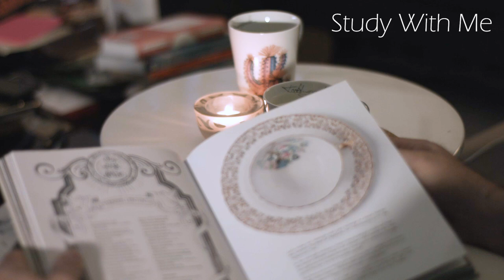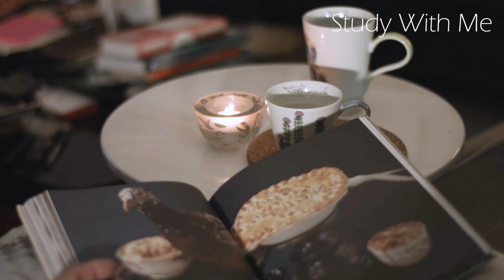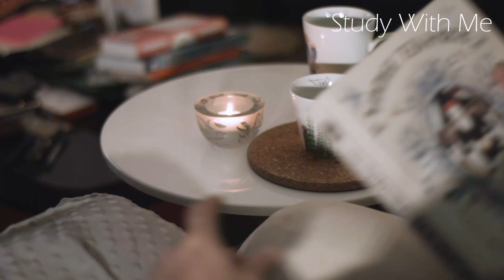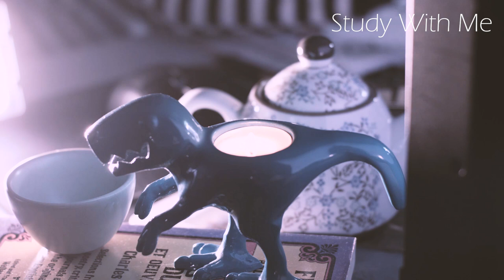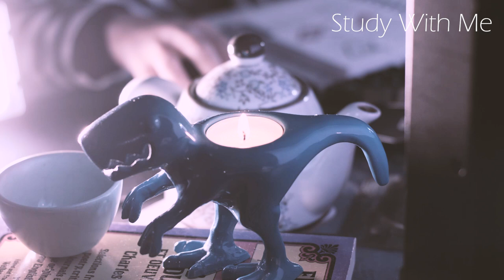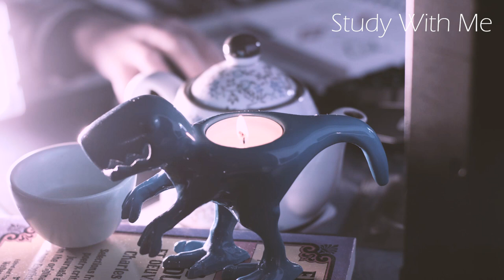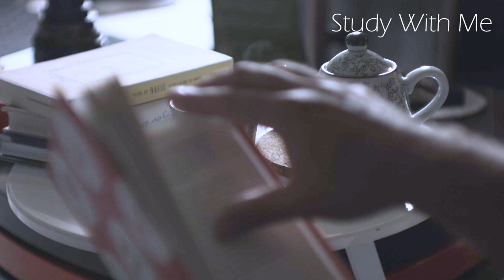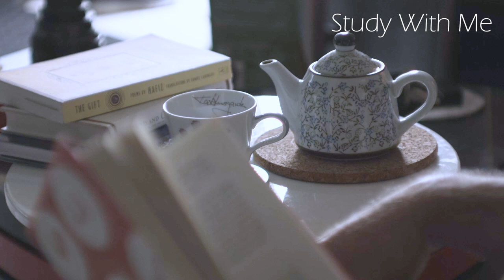星期日好心情~Bossa Nova 合集~100首不重複巴薩諾瓦輕爵士讀書音樂 - 3 Hours 100 Bossa Nova Coffee Shop Music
希望我選的音樂大家會喜歡喔～study with me 伴隨柔美的音樂讓你感覺不孤單, 不管是辛苦的學生或在工作的人都加油！♫♫♫

中間不安插廣告, 請安心聆聽不用擔心被打擾

喜歡我的音樂可以請我喝杯咖啡喔 ☕ 謝謝~~

Hi Guys! ❤
Here is a study with me video with music.
I hope my video will help your study again today!

➶camera
Blackmagic Design Pocket Cinema Camera 4K

Video Produced by Music For Studying